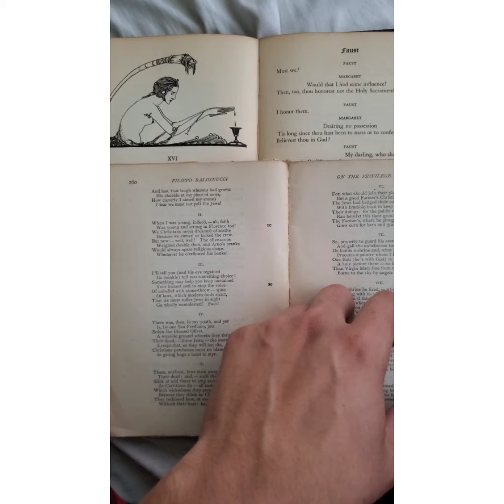short mental health tip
Hey, much love to anyone that might see this video. Hope  things get better for you, take care.